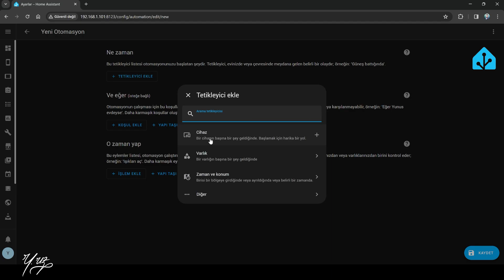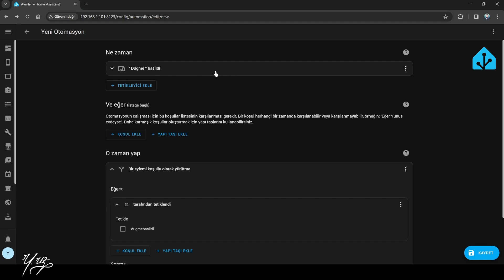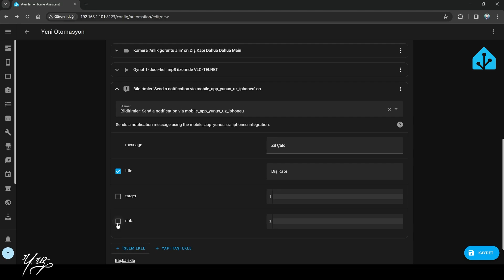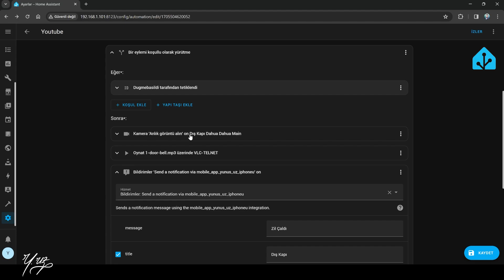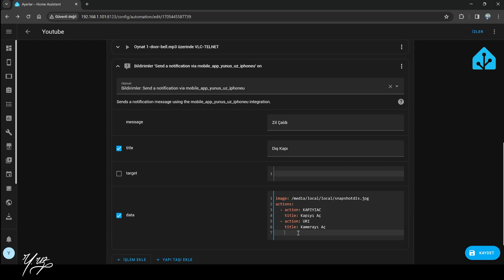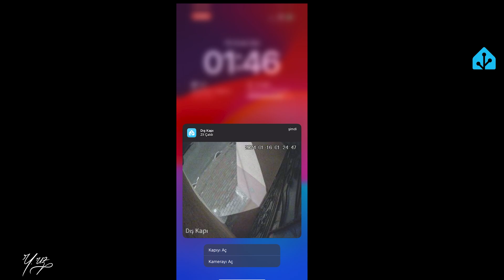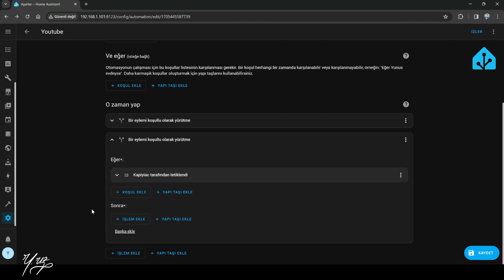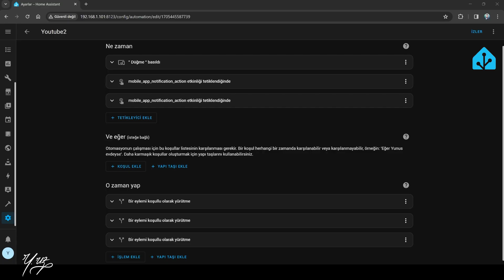HOME ASSİSTANT - İNTERAKTİF BİLDİRİMLER - ZİL OTOMASYONU - ACTIONABLE NOTIFICATIONS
Arkadaşlar merhaba, kanalımın ilk videosudur hatalarım olursa yorumlarda belirtebilirsiniz. Sizler için Copy Paste yapmanız adına bazı kodları aşağıda paylaşıyor olacağım. İyi seyirler.

mobile_app_notification_action

actions:
  - action:
     title:

- action: URI
    title:
    url: /dashboard

(IOS İçin)Ayrıca title altına icon: ekleyip simge de koyabilirsiniz. Bunun için aşağıdaki siteye girip arama kutucuğunun altından SF Symbols seçip oradan istediğiniz simgeye tıkladığınızda direk ismini kopyalacaktır. Örneğin; kopyaladığınız icon saat olsun. tıkladığınızda  clock olarak kopyalanacak. sfsymbols:clock olarak yazmanız gerekiyor. Örnek;

actions:
  - action:
    title:
    icon: sfsymbols:clock

Aşağıdaki siteden interaktif bildirimler hakkında Home Assistant sitesinden daha detaylı bilgi alabilirsiniz.

Bana ulaşabilirsiniz.